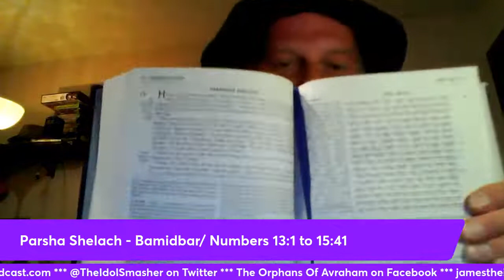The Nilvah Nexus: Parsha Shelach - Media, Politicians and Torah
Thursday night weekly Torah chat discussing the Parsha, Torah and all things Biblical. This week what Torah warns us about regarding gossip, lies, mass panic and its costs.

@TheIdolSmasher on Twitter